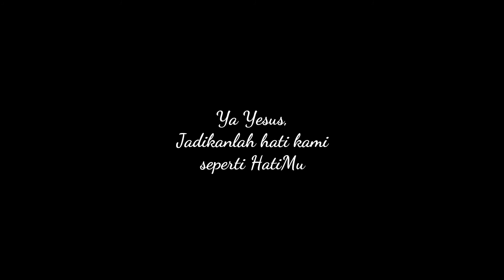Renungan Harian, Jumat I: Peringatan Wajib St. Bonifasius Uskup dan Martir, 5 Juni 2020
Peringatan Wajib St. Bonifasius, Uskup dan Martir

Doa Pembuka

Ya Tuhan, Santo Bonifasius, martir, telah memeteraikan dengan darah iman yang diajarkannya dengan lidah. Semoga berkat doanya kami teguh berpegang pada iman yang sama dan setia mengamalkannya dalam karya. Dengan pengantaraan Yesus Kristus, Putra-Mu, Tuhan kami yang hidup dan berkuasa bersama Engkau dan Roh Kudus, Allah, kini dan sepanjang segala masa. Amin.

Inilah Injil Yesus Kristus menurut Markus (12:35-37)

"Bagaimana mungkin Mesias itu anak Daud?"

Pada suatu hari Yesus mengajar di Bait Allah, kata-Nya, "Bagaimana ahli-ahli Taurat dapat mengatakan, bahwa Mesias adalah anak Daud? Daud sendiri berkata dengan ilham Roh Kudus, "Tuhan telah bersabda kepada Tuanku: Duduklah di sisi kanan-Ku, sampai musuh-musuh-Mu Kutaruh di bawah kaki-Mu. Jadi Daud sendiri menyebut Dia Tuannya, bagaimana mungkin Ia sekaligus anaknya?" Orang yang besar jumlahnya mendengarkan Yesus dengan penuh minat.
Inilah Injil Tuhan kita!
U. Sabda-Mu sungguh mengagumkan!

Salam sehat semangat selalu.